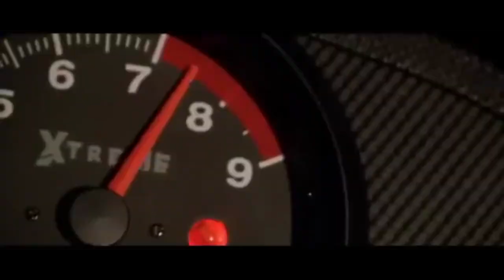War Thunder - M22 LOCUST - I Am Speed